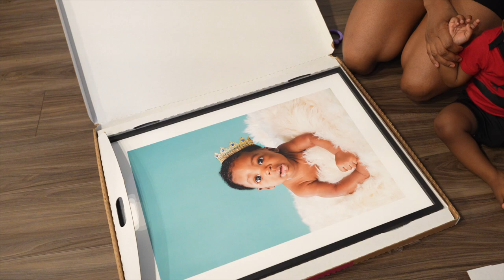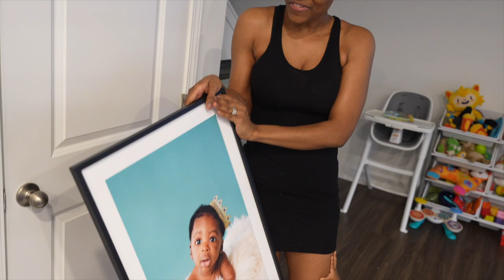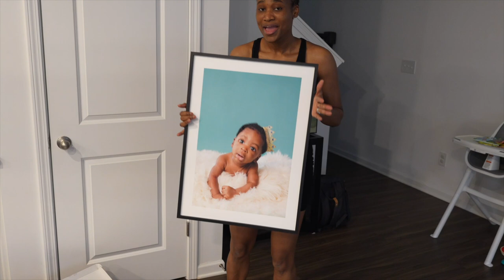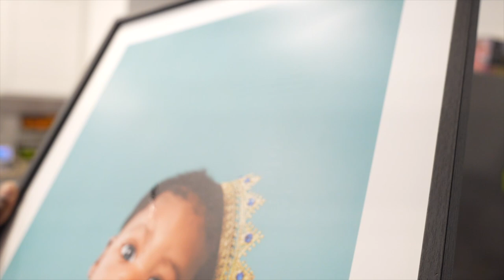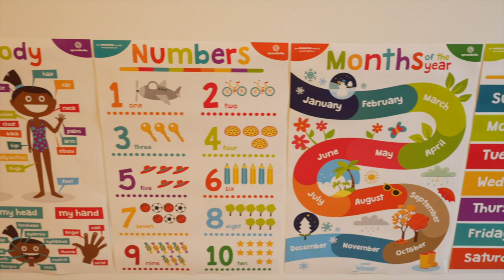"A Surprise Within: Revealing Our Baby's One Month Masterpiece"